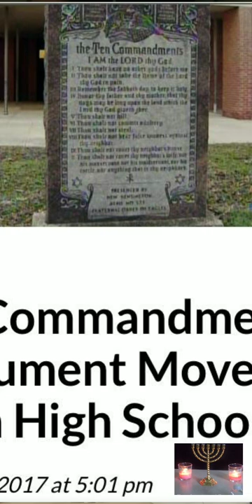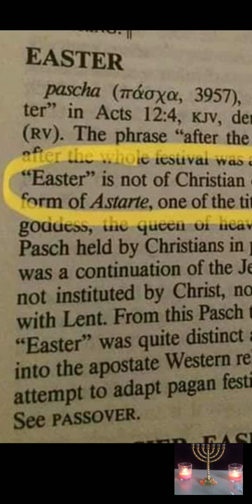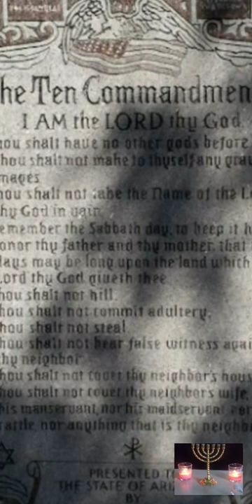The Commandments are done away with! 🤔"What did Christ say"?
Theological Spiritual  Education